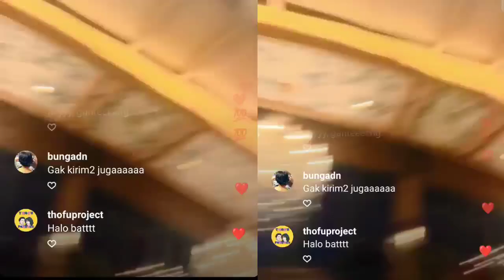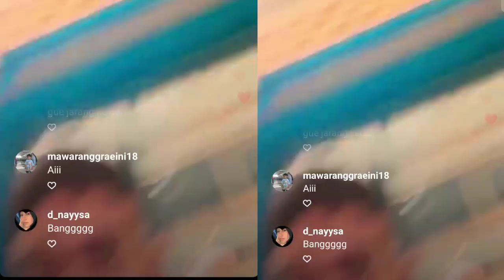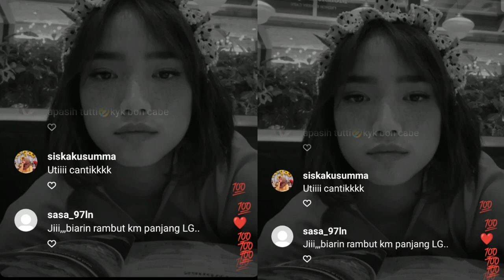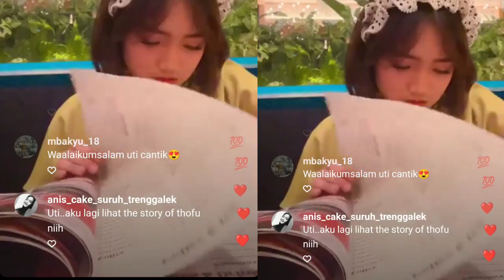🔴 Live lg || Thariq beri kejutan spesial untuk ayang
fuji an
thariq halilintar
atta halilintar
gala sky ardiansyah
gala sky
lagu gala viral di tiktok